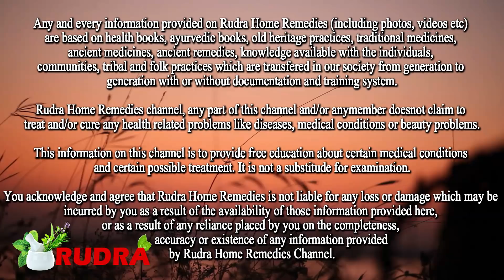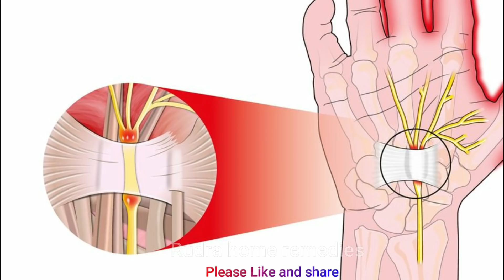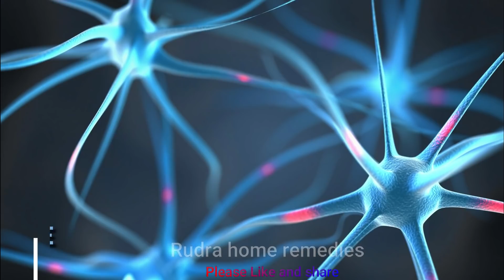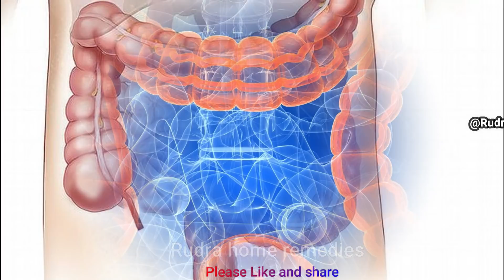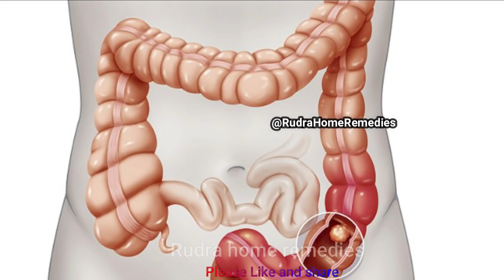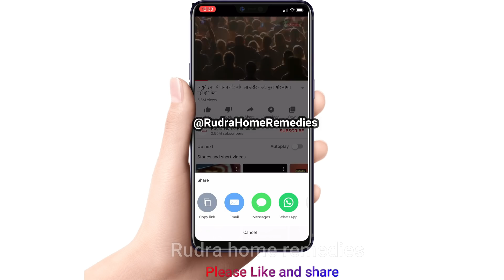हाथ पैरों में सुन्नपन या झुनझुनाहट | Numbness in Hands and feet Home remedy